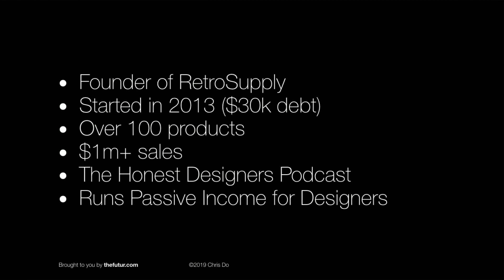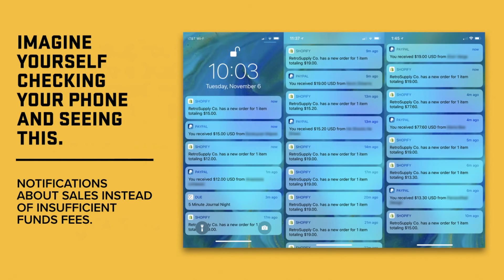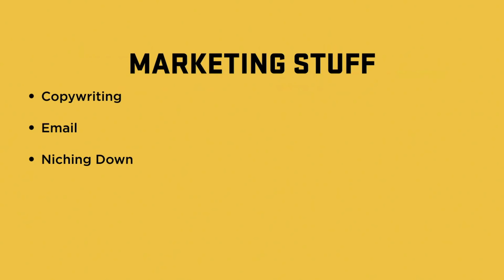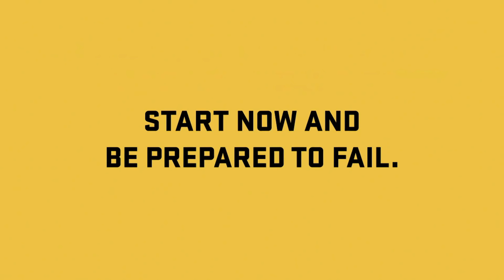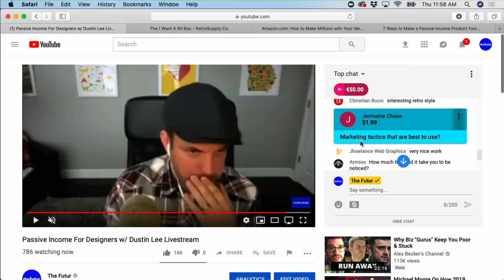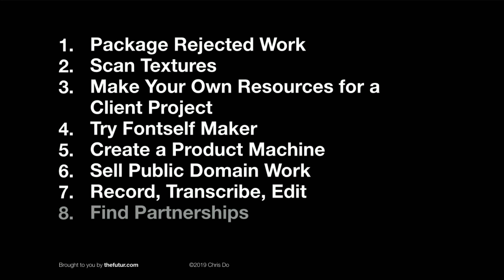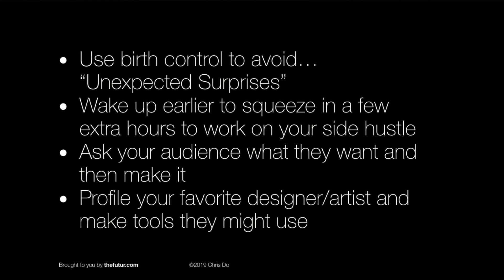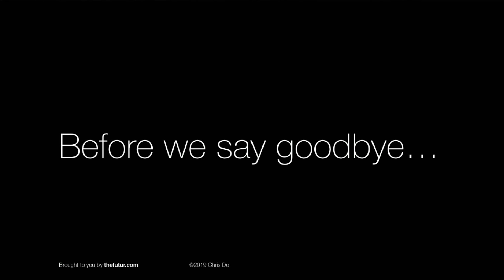🔴 Passive Income For Designers w/ Dustin Lee Livestream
So You Want to Build a "Passive Income" for Your Creative Business – Now What? How can you make six figures selling digital products if you are a designer or illustrator? Is this possible?

Awesome! This is the place to be if you want to learn how to create a passive income. Dustin will share his tips on how a quest for diaper money turned into doing the work he loves and earning him more than $250k annually.

00:47 - Dustin Lee
06:12 - Dustin's Story
08:00 - Best decision Dustin's ever made
11:20 - What Dustin had to do
16:02 - 3 Step Process
17:23 - 3 Questions to find profitable product
21:07 - Make products for your people
24:53 - Find something you love about marketing
26:15 - Marketing Stuff
28:16 - Customer Research
29:30 - The 1 thing for you to buy
31:30 - terms of collaboration
33:15 - Don't be a victim of your circumstance
38:32 - Start now and be prepared to fail
46:25 - 7 tips on how to make a passive income
52:31 - Best marketing tactics that you use
55:49 - Package rejected work tips for products
1:00:00 - Create a product machine
1:05:04 - Ads?
1:09:13 - How do you deal with piracy?
1:13:00 - What all brings you revenue
1:17:02 - How did you build your email list?
1:25:08 - What's a day look like?
1:30:03 - Recap

How To Make Millions with Your Ideas Book

Are you interested in creating your own knowledge product or content? Download our free workbook to help you identify your valuable skills, who your audience is, and how to publish it

We love getting your letters. Send it here:
The Futur
c/o Chris Do
USA